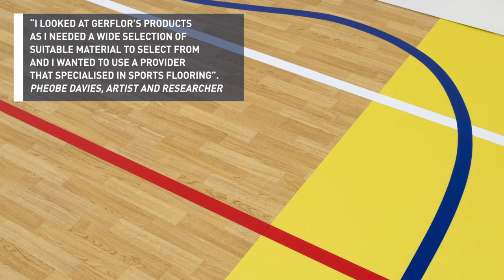'Points Of Rupture' Site Gallery Sheffield | Gerflor UK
When Somerset House Studios based artist and researcher Phoebe Davies needed a design-orientated flooring that would also help highlight the sport aspects of her first solo show ‘Points of Rupture’ she turned to leading, International sport and vinyl flooring specialist, Gerflor.